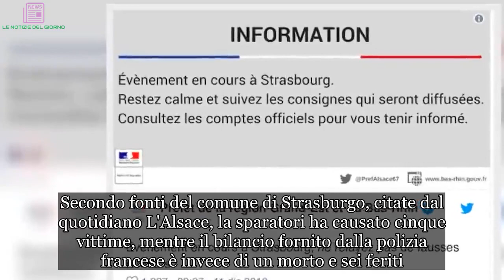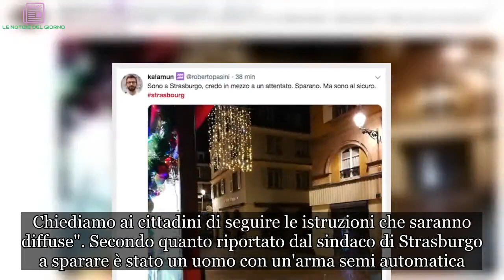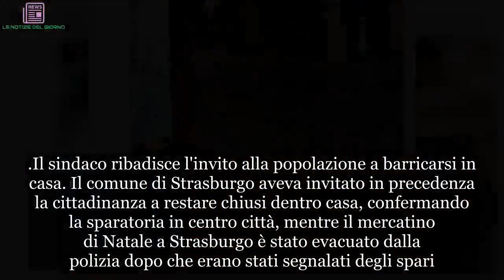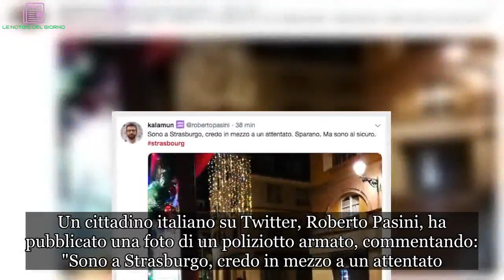Strasburgo, spari al mercatino di Natale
Attentato con spari in diverse zone del centro a Strasburgo, nell'est della Francia. Secondo fonti del comune di Strasburgo, citate dal quotidiano L'Alsace, la sparatori ha causato cinque vittime, mentre il bilancio fornito dalla polizia francese è invece di un morto e sei feriti. La polizia ha inoltre confermato che l'autore degli spari è ancora in fuga. È stato isolato il Parlamento europeo.

La notizia è stata confermata anche dalla prefettura della Regione Grand-Est e del Basso Reno: "È in corso un'operazione. Chiediamo ai cittadini di seguire le istruzioni che saranno diffuse". Secondo quanto riportato dal sindaco di Strasburgo a sparare è stato un uomo con un'arma semi automatica. La polizia ha sbarrato la sede del Parlamento Europeo e ha chiesto a tutti quanti erano all’interno di non uscire.Anche il vicesindaco della città, Alain Fontanel ha confermato che vi sono stati ''spari in centro''.
Secondo il servizio di sicurezza dell'Europarlamento l'attentatore sarebbe in fuga (dettaglio confermato anche dal primo cittadino di Strasburgo Roland Reis) e la polizia ha invitato tutti gli abitanti della città a non uscire di casa. Verso le 21 il presidente dell'Europarlamento Antonio Tajani ha detto alle agenzie che ''ci sono diversi morti''.
Il sindaco ribadisce l'invito alla popolazione a barricarsi in casa. Il comune di Strasburgo aveva invitato in precedenza la cittadinanza a restare chiusi dentro casa, confermando la sparatoria in centro città, mentre il mercatino di Natale a Strasburgo è stato evacuato dalla polizia dopo che erano stati segnalati degli spari. Secondo quanto riportano i quotidiani locali sarebbe stato solo un uomo ad aprire il fuoco verso le 20 al centro di Strasburgo.
I colpi sono stati esplosi in Rue Des Grandes-Arcades. Il centro città è stato bloccato per un raggio di 200 metri attorno alla piazza Gutenberg. Diversi testimoni stanno raccontando sui social media di spari e feriti rimasti a terra. Un cittadino italiano su Twitter, Roberto Pasini, ha pubblicato una foto di un poliziotto armato, commentando: "Sono a Strasburgo, credo in mezzo a un attentato. Sparano. Ma sono al sicuro".